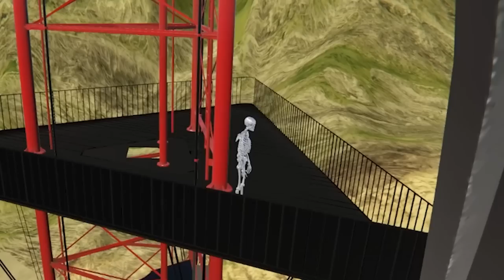We Used Human Meat in McDonalds Burgers... (Bonelab Fusion)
Today we used Human Meat in McDonalds Burgers. I'm ofc joined by Fudgy and together we are playing the new multiplayer mod for bonelab called bonelab fusion and oh boy it is amazing!